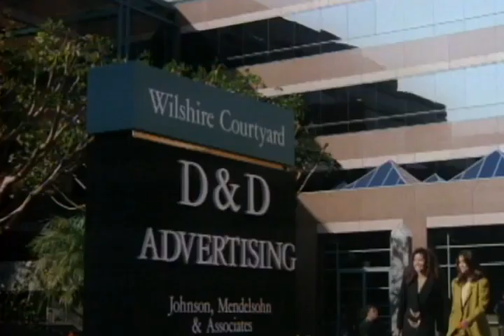Melrose Place-Kimberley Rids Henry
Highlights from the greatest SHOW ever made – Melrose Place which aired from 1992 until 1999 for seven seasons on FOX. This was a spin off from BeverlyHills90210
Melrose Place, Cast Included: